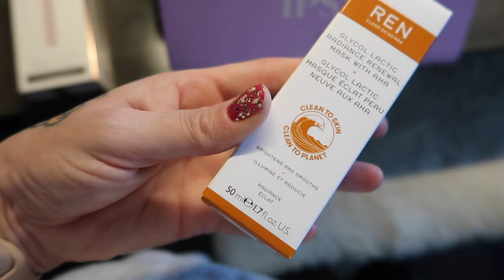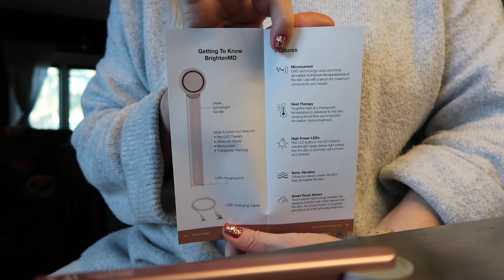Staying Motivated in February | Thrifting, Beauty Haul, More Avon | Vlog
Lilac St. Lashes
*Lilac St. 5 Day Lash Extensions